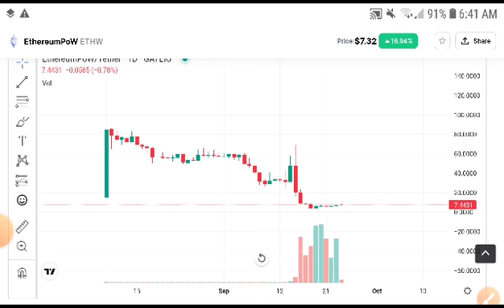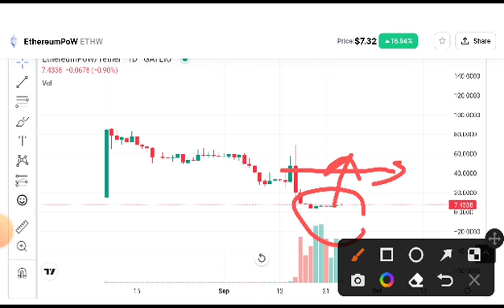EthW coin Big News! Ethw coin Price Prediction! EthW latest News today